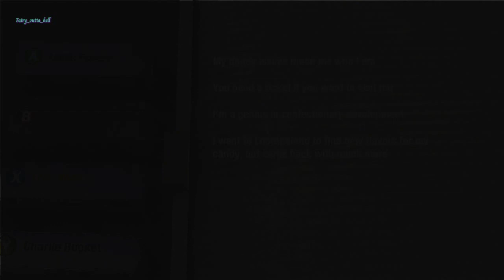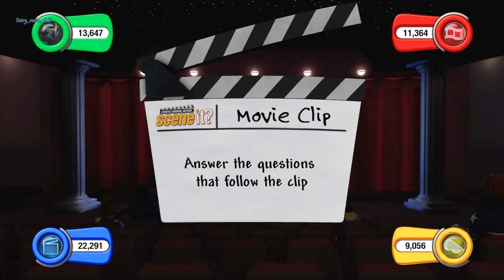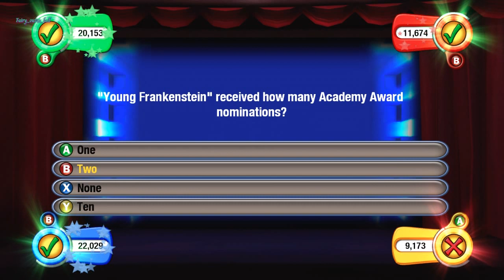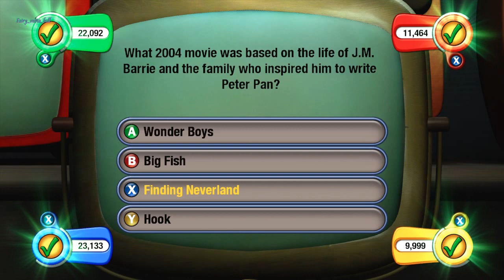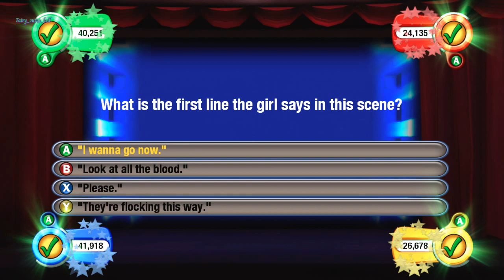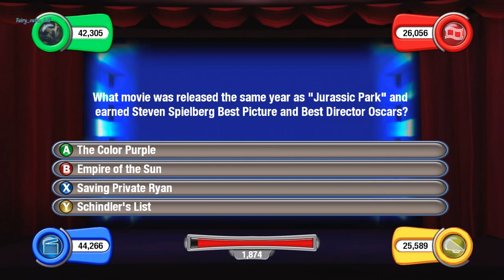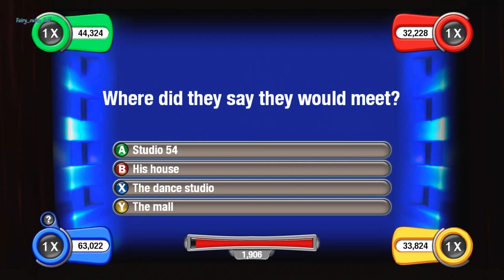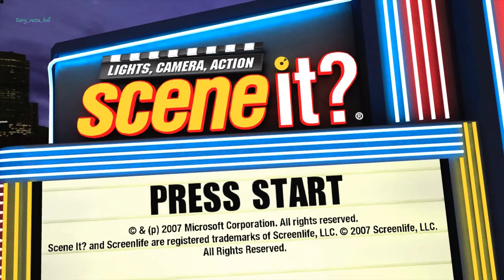scene it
Scene It? Lights, Camera, Action is identical in gameplay to the original DVD version, but features over 20 new types of puzzle challenges